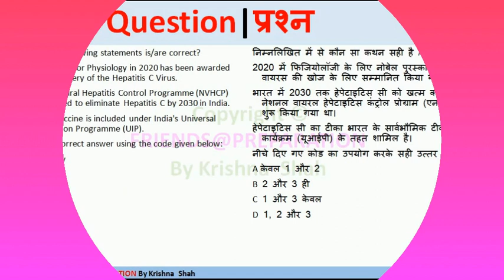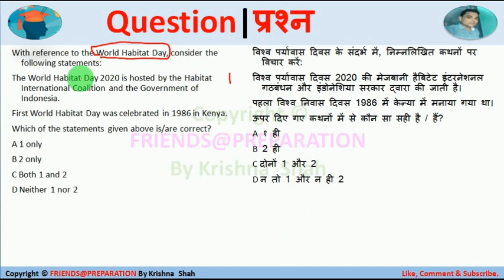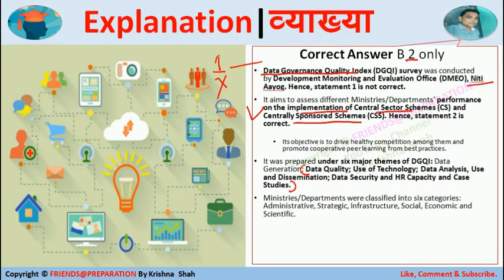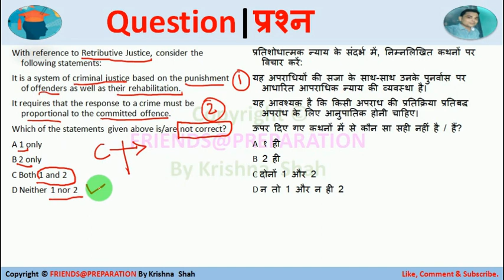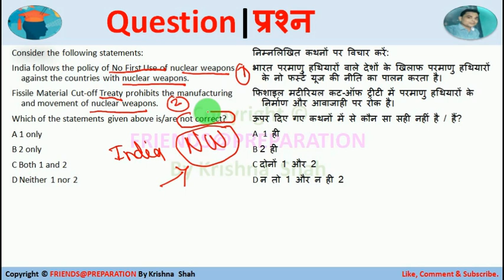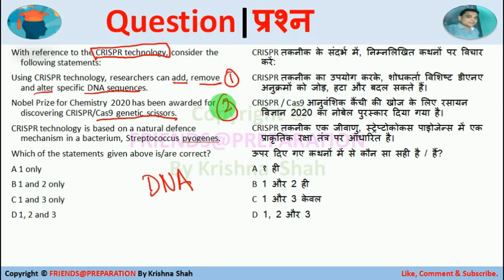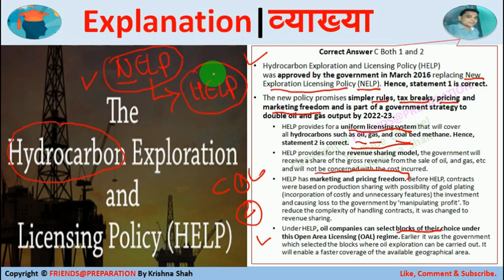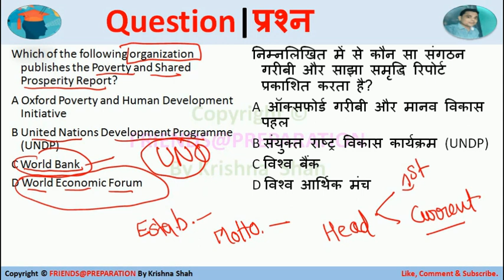5 to 11 Oct 2020 | Weekly Current Affairs By KrishnaShah | साप्ताहिक करेंट अफेयर्स | General Studies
Weekly Current Affairs 2020 | Revision Class for Current Affairs by Krishna Shah
साप्ताहिक करेंट अफेयर्स (Weekly Current Affairs) महत्वपूर्ण समाचारों और घटनाओं का संग्रह है जो हर हफ्ते होती हैं। ये समाचार विभिन्न प्रतियोगी परीक्षाओं के लिए अत्यधिक महत्वपूर्ण हैं |

Current affairs play a crucial role in almost every govt exam. In this session, I will discuss all the major highlights of September 05 to 11 October  2020. The content in the video is a compilation of The Hindu, PIB, The Indian Express, and all govt. sites. Watch this Video on Daily Current Affairs & get coverage of all the major happenings of the day.
✦ My Equipment
👉 Writing Tablet
Weekly Current Affairs Revision Class By  KrishnaShah
Important Current Affairs MCQ |
Weekly Current Affairs for All Exams By KrishnaSir
Current Affairs & General Studies to be asked in various Competitive Examination held in India such as  UPSC RPSC UPPCS EPFO SSC RPSC MPPCS BPSC
UPSC Exam
UPSC Preparatio
Weekly Current Affairs
General Studies